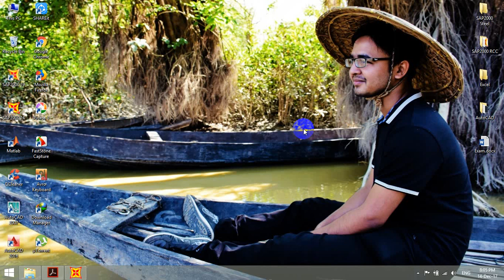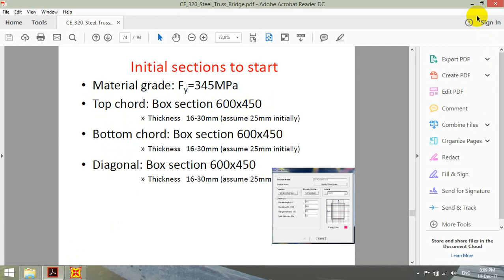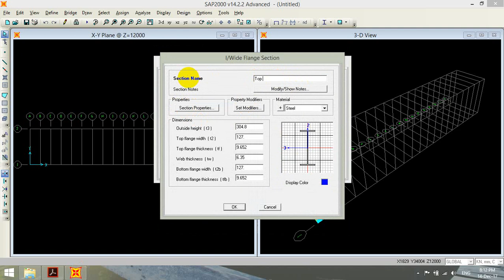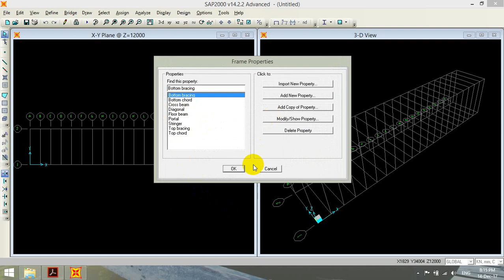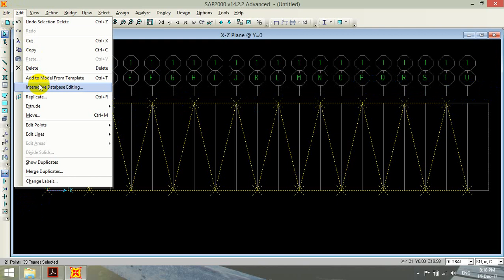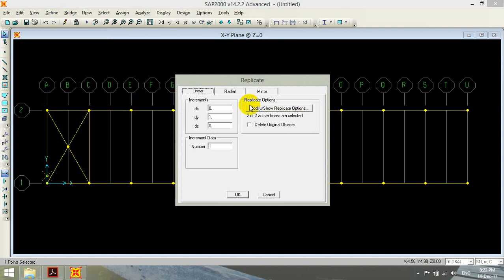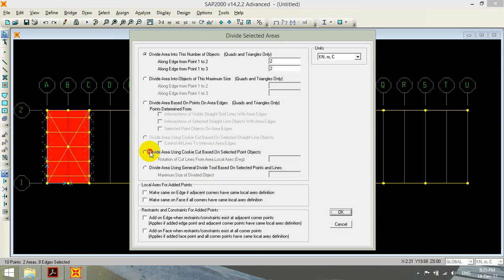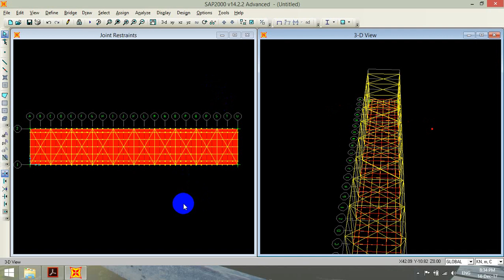SAP2000 Steel Truss Bridge Model Bangla Tutorial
CE 320
Steel Structure Design Sessional
BUET '14 batch 2017